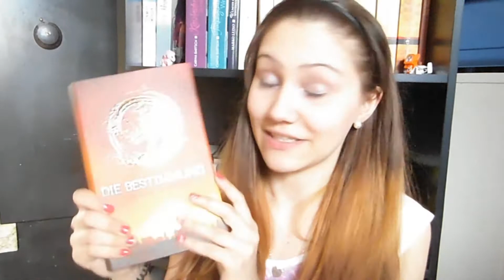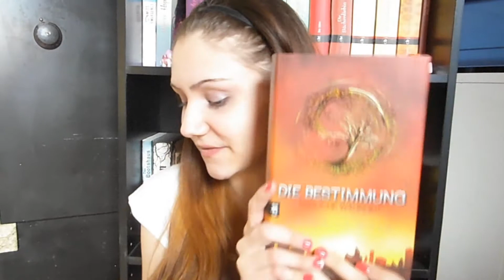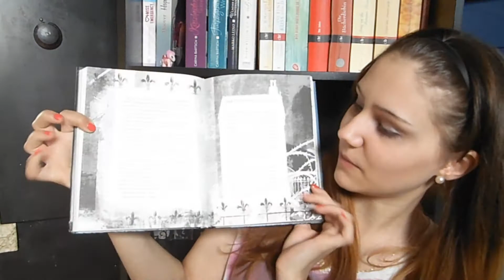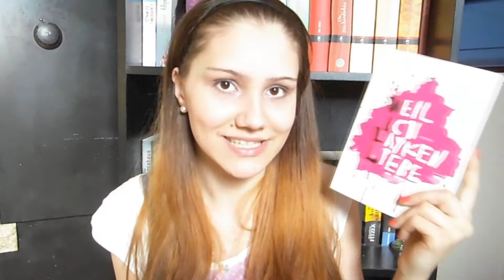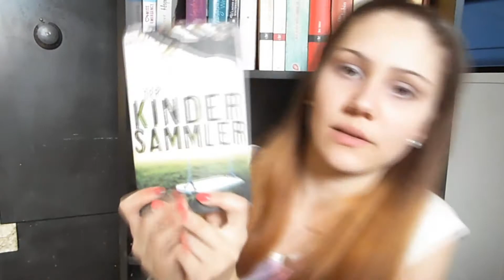Monatsrückblick April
Hier ist mein Monatsrückblick April für euch :-)

Erwähnte Bücher :

Die Bestimmung tödliche Wahrheit - Veronica Roth

Sieben Minuten nach Mitternacht - Patrick Ness/ Sibhoan Dowd

Weil ich Layken liebe - Colleen Hoover

Der Kindersammler - Sabine Thiesler